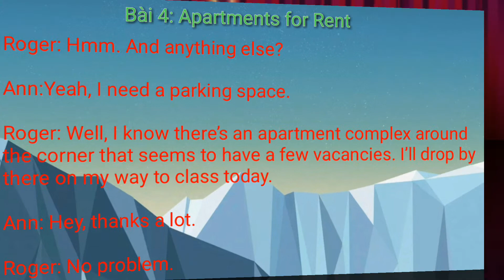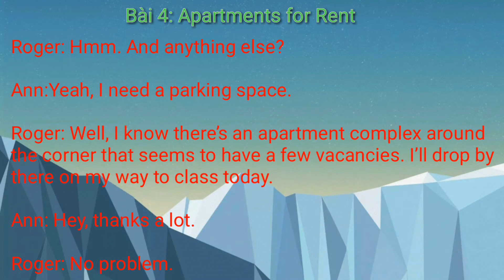BÀI 4 | LUYỆN NGHE TIẾNG ANH GIAO TIẾP SƠ CẤP || APARTMENTS FOR RENT (EASY LEVEL)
Bài 4: Apartments for Rent | Những Căn Hộ Cho Thuê / Easy Level
Source: Randall David from Utah, America. Thank you very much! 😍😍😍

Video bài nghe được chia làm 3 cấp độ theo phương pháp NGHE NGẤM, HIỂU SÂU
Cấp độ 1:  tốc độ bình thường + phụ đề
Cấp độ 2: tốc độ chậm + chú thích,
Cấp độ 3: cuối cùng là tốc độ bình thường và không có phụ đề.

Mình luôn đánh giá việc nghe và hiểu sâu TẬP TRUNG VÀO MỘT BÀI quan trọng hơn nghe nhiều bài một lần, tuy là nó hơi chán. 🤣🤣🤣 VÌ VẬY NÊN VIỆC GIỎI TIẾNG ANH CHỈ DÀNH CHO NGƯỜI DAI NHƯ ĐĨA. KHÔNG NÊN CHÁN TIẾNG ANH MÀ PHẢI LÀM NÓ CHO NÓ CHÁN MÌNH. 🤣🤣🤣.

Việc các bạn nghe sâu, nghe tập trung tuy các bạn biết ít từ vựng nhưng NGHE HIỂU ĐƯỢC, GIAO TIẾP ĐƯỢC còn hơn là biết nhiều TỪ VỰNG mà nghe ko được, nói cũng ko xong.

Đoạn hội thoại theo phương pháp nghe ngấm được giải thích rõ ràng đầy đủ giúp các bạn luyện nghe hiệu quả.  😍😍😍